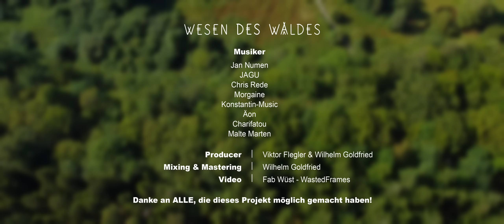Jan Numen - WESEN DES WALDES feat. Jagu, Chris Rede, Morgaine, Konstantin, Äon, Charifatou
Wesen des Waldes ist die vierte Singleauskopplung von Jan Numens deutschsprachigem HipHop-Debütalbum „ParadoxOM“.
Es ist ein ganz besonderer Feature-Song über unsere Verbundenheit und die Liebe und Dankbarkeit für diesen Planeten und den Wald. Über spirituelle Erfahrungen der Einheit, mehr Bewusstsein für das Leben und seine Geschenke und Wunder. ♥

“Gut verwurzelt in Mutter Erde
Verbinden wir uns mit den Sternen
Und die Sonne erleuchtet die Reise
Aus der Kleinheit der Enge in die Größe der Weite”

► Künstler Überblick: Jan Numen, Jagu, chris rede, Morgaine, Konstantin - Music, Äon, Charifatou, Malte Marten

Das gesamte Album erscheint Mitte Mai 2024. Bis dahin wird es noch weitere Singleauskopplungen geben. Die nächste Single "Lichtkönigin" erscheint am 26. April 2024.

Credits:
► Kamera & Videoschnitt: Fab Wüst

► Instrumental: Viktor Flegler in Zusammenarbeit mit Jagu & Jan Numen

► Rap - 2. Part & Handpan: Jagu